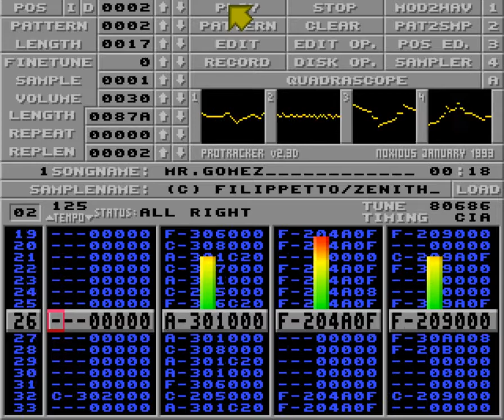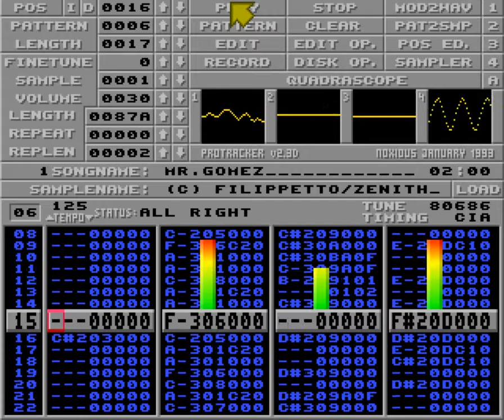Mr.Gomez by Filipetto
Requested by 2pac (Giovanni Bagaccin)